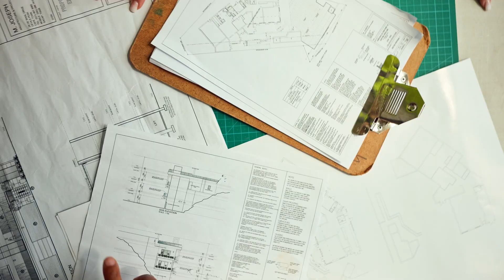Learn how ICAST can address climate change while helping multifamily communities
Learn more about how ICAST addresses climate change while helping multifamily communities.